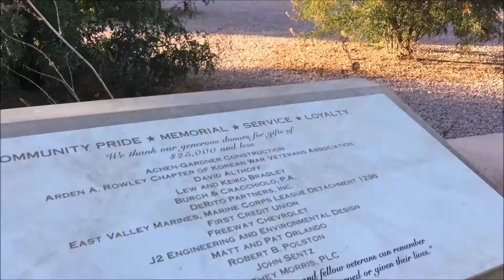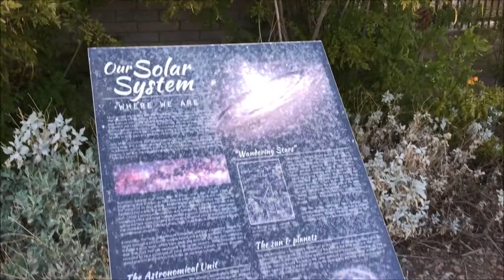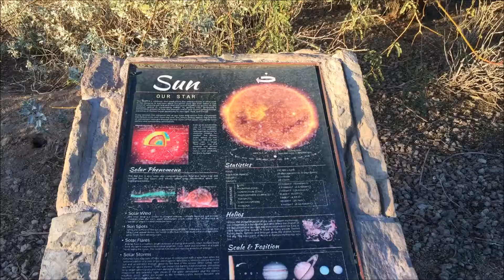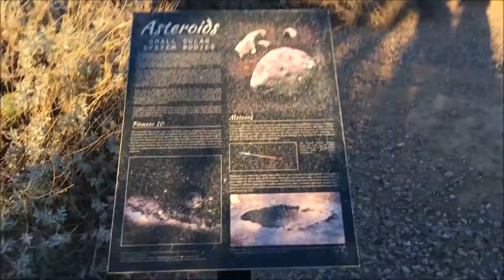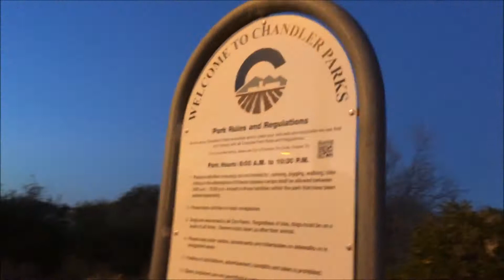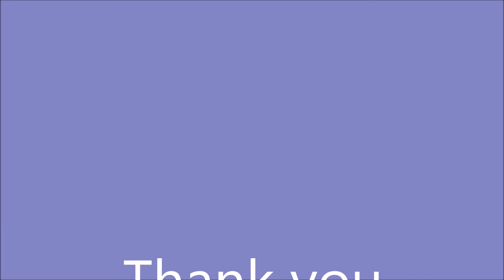Veterans Oasis Park